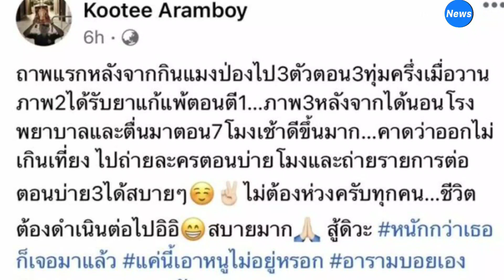"โก๊ะตี๋" แอดมิทด่วน ตาบวมหน้าบวม เผยต้นเหตุมาจากแมงป่อง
ทำเอาแฟนๆ ที่ติดตามเฟซบุ๊กของพิธีกรหนุ่ม โก๊ะตี๋ อารามบอย ถึงกับตกอกตกใจและเป็นห่วงกันยกใหญ่ เมื่อล่าสุดเจ้าตัวได้เผยภาพที่บริเวณรอบดวงตาและใบหน้ามีอาการบวมเป่งอย่างเห็นได้ชัด

โดย โก๊ะตี๋ ได้เผยข้อมูลให้ฟังว่า "ภาพแรกหลังจากกินแมงป่องไป 3 ตัว ตอน 3 ทุ่มครึ่งเมื่อวาน ภาพ 2 ได้รับยาแก้แพ้ตอนตี 1… ภาพ 3 หลังจากได้นอนโรงพยาบาลและตื่นมาตอน 7 โมงเช้า"

"ดีขึ้นมาก… คาดว่าออกไม่เกินเที่ยง ไปถ่ายละครตอนบ่ายโมงและถ่ายรายการต่อตอนบ่าย 3 ได้สบายๆ ไม่ต้องห่วงครับทุกคน…ชีวิตต้องดำเนินต่อไปอิอิ สบายมาก สู้ดิวะ หนักกว่าเธอก็เจอมาแล้ว แค่นี้เอาหนูไม่อยู่หรอก อารามบอยเอง ขอบคุณทุกๆคนครับ"